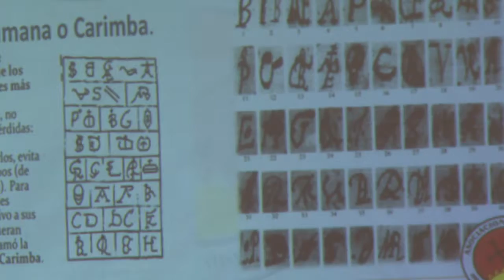RED FEDERAL AFRO ENCUENTRO NAVARRO 09 2019